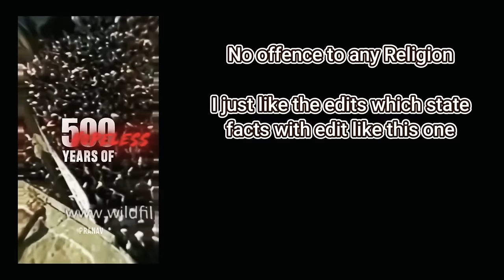Lookism react to Daniel Park | All Parts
I will do my best to reach 20K by the end of this year please support me if you can 😊